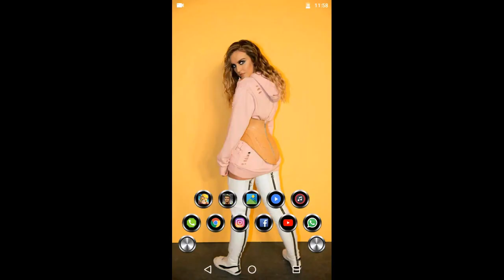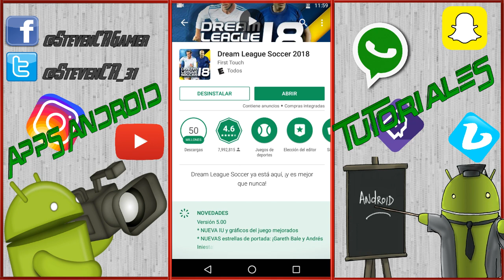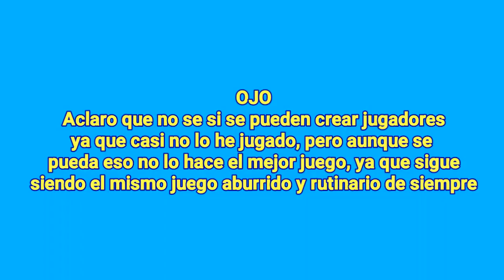Dream League Soccer 18 Critica Sincera, Una Burla Completa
Steven C.R

🔳Unete a nuestro Grupo Family Youtube Costa Rica, solo para Youtubers Ticos 🇨🇷, un grupo de apoyo, ayuda y motivación, no importa la cantidad de Subs todos son bienvenidos, solo mayores de 15 años.

Mods FTS 18, DLS 17, PES 2017, FIFA Mobile Steven C.R✅
2700 miembros

🔳Como Ganar Dinero y Tarjetas Google Play Gratis
Facil solo mira este Tutorial👇
introduce este Codigo (steven) y gana 0.5 Dolares.

🔲Creador de mis Intros👉 (Kevin Hernandez